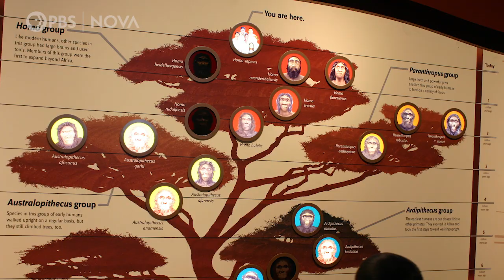What Lucy Taught Us About Ourselves | NOVA | PBS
Discovered 50 years ago, the Lucy skeleton changed scientists’ understanding of human evolution.

The discovery of Lucy, a 3-million-year-old skeleton, in the Ethiopian desert dramatically changed the way scientists thought about how modern humans evolved.